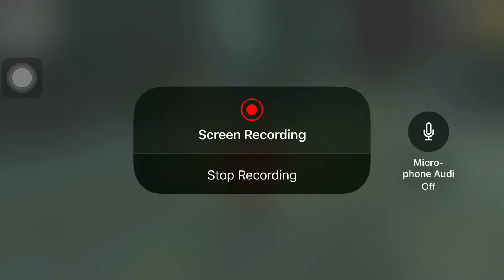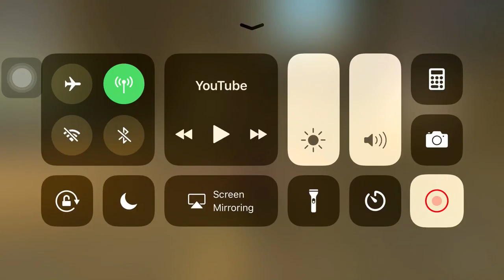No harm ehh Toni what do you 🤔 think? New Era GTA Mission Protect your Comrades 😱😁🔊🇵🇭☝️🔬